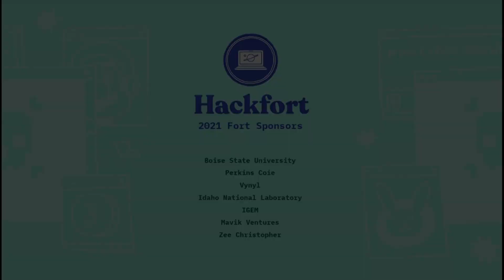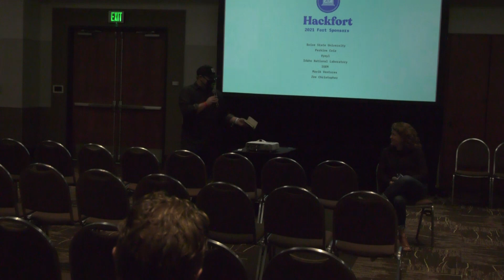Tomorrow's Workplace - Hackfort 2021